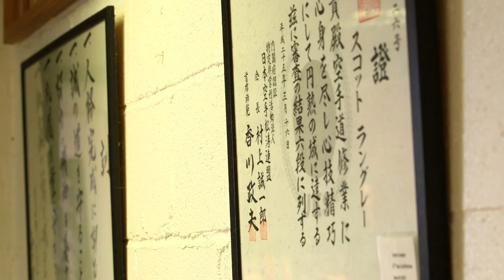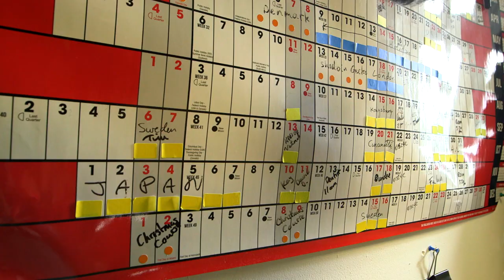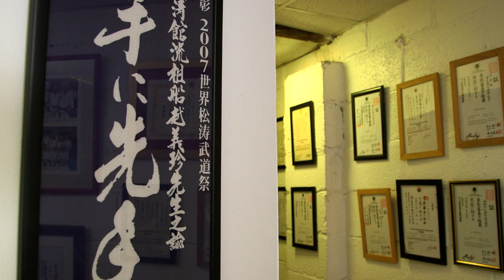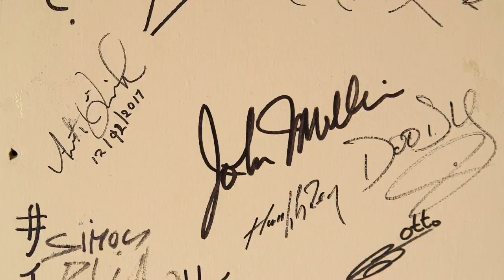The Story of the HDKI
The HDKI was founded in March 2017. Here, instructors at the Headquarters share their stories of the group.